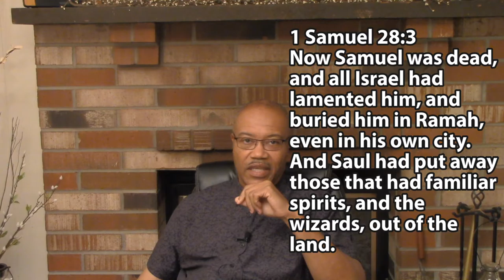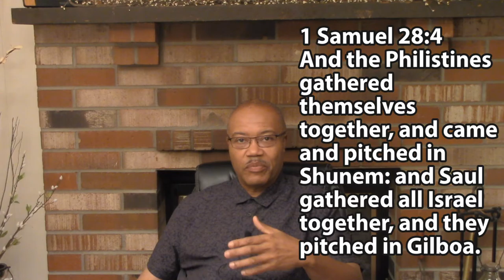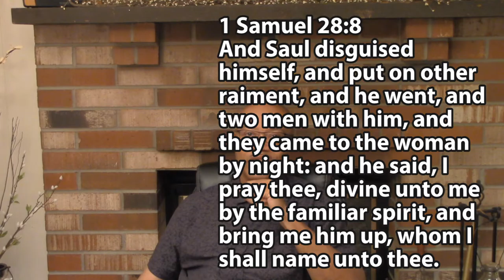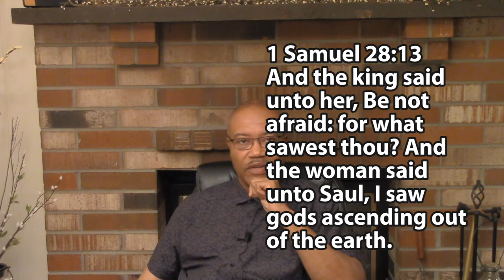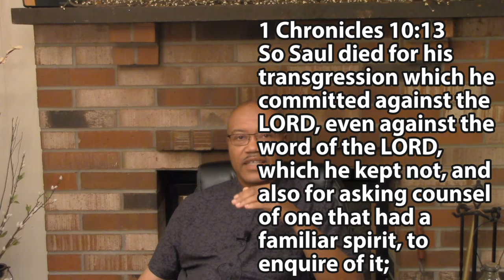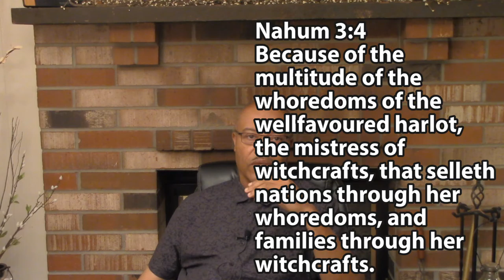Churches, NBA,NFL sports are following the Witchcraft of BLM. A biblical fact.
The witch of Endor. More scriptures on subject
The Black Lives Matter Connection to Witchcraft from the Hamilton corner.

The conjuring of the dead. All the sports have been sold on this lie from familiar spirits.
Worship of the dead like in the movie Black Panther
Learn what the bible says on this subject. Calling on the dead familiar spirits.
Seances
This is more dangerous than racism! it was the fall of the native Indian and the old African nations